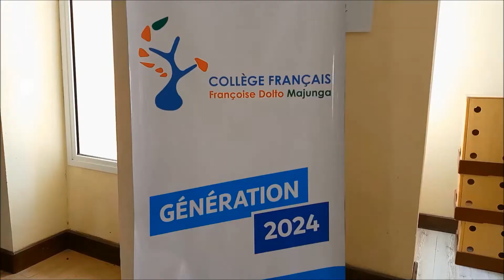Semaine_LFM_2020_cffd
Les élèves ont partagé pendant la 4e édition de la semaine des lycées français de monde  avec leurs parents et leurs camarades le travail qu’ils ont mené dans l’esprit des valeurs de la République française.